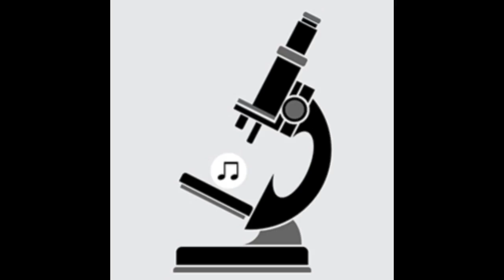Pipe Choir (P C III) - The Desert Archer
Artist:  Pipe Choir (P C III)
Title: The Desert Archer